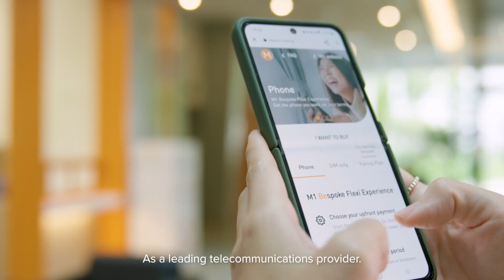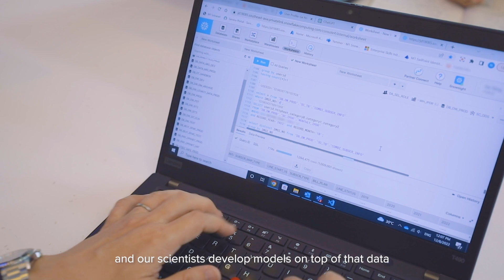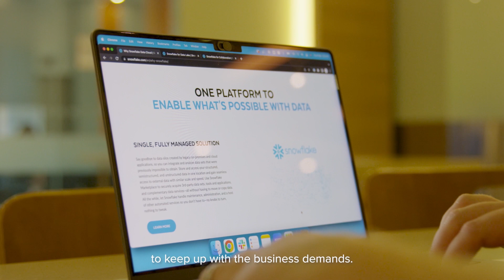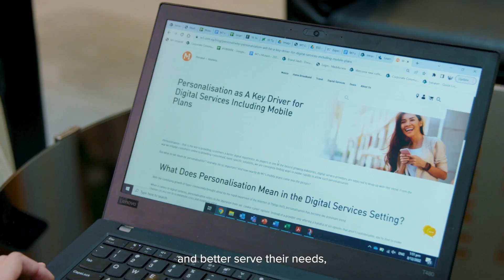M1 Connects Singapore Through The Snowflake Data Cloud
Danny Thien, Director and Head of Data at M1, shares how the telecom company is using the Data Cloud and Snowflake's Data Lake workload to help transform itself from a telco to a "techco," providing both connectivity and content to Singaporeans. Learn how Snowflake acts as the data backbone in M1's data strategy.

0:00 - Introduction
0:42 - Telco to Techco
1:39 - Data Platform Solution
2:47 - Innovation on Snowflake